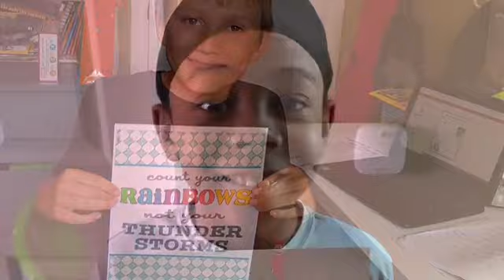You Make Me Smile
Haine Elementary third graders in Ms. Melissa Cornibe's class miss their teacher! Together they created this video as a way to say thank you and let her know that she makes them smile.